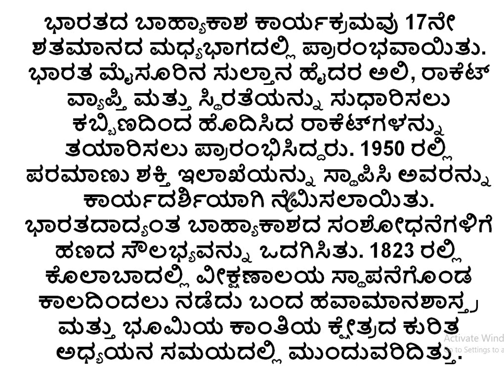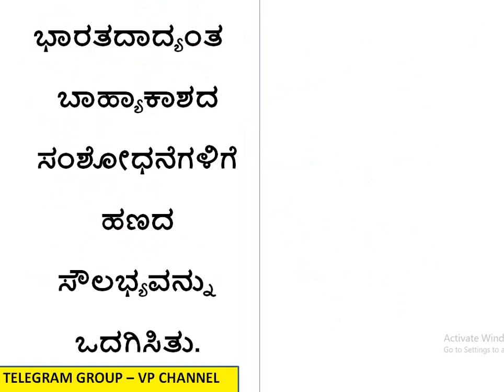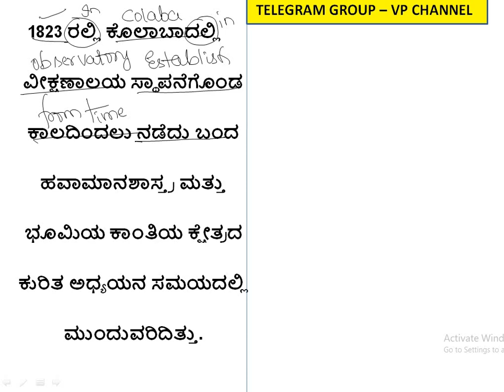TRANSLATION - KANNADA TO ENGLISH